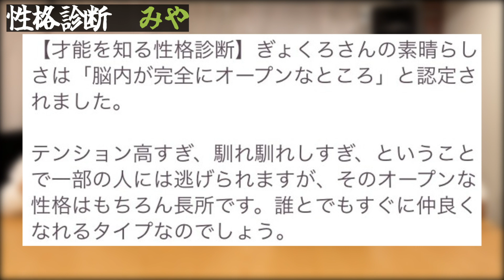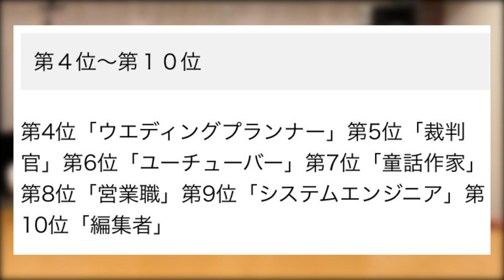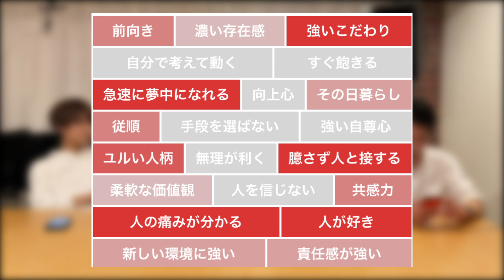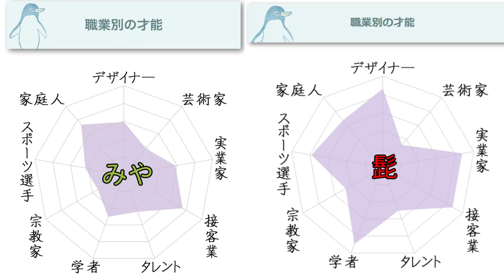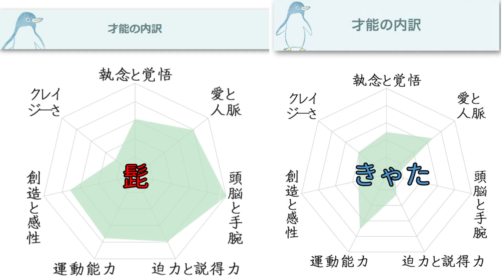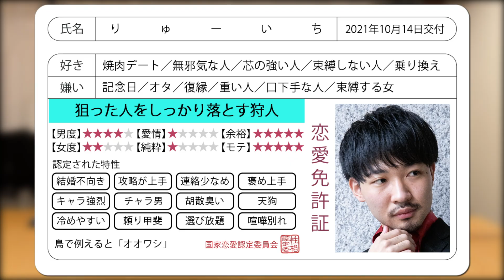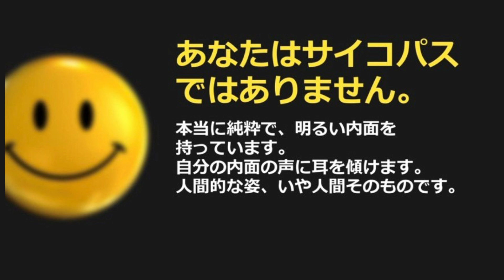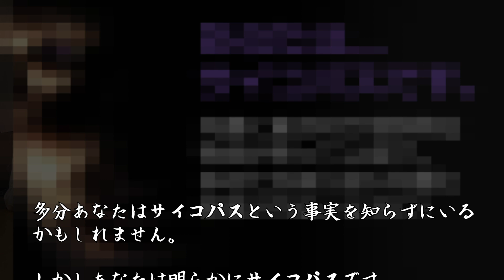【ご報告】サイコパスが在籍していました。AIで炙り出します。性格診断、恋愛診断もあるよ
special thanks(スタジオ提供)：JPCO

以下ネタバレ注意

どうも、サイコパスです！！僕は自分がサイコパスだと思ったことがなかったのでサイコパスについて全く知らなかったんですけど、軽く調べると「感情の一部が欠如している」という点において特筆される精神病質者のことをいう、とありました。自分以外の人間に対する「愛情」「思いやり」などの感情が著しく欠けているらしいです。でも待てよと。僕はあいにく愛情を持ち合わせてしまっていますし、攻撃的な内面はありません。僕の性格のいいところは「他人を思って泣けるところです。」とありますよ。矛盾しているじゃないですか。そもそもAIに人がサイコパスかどうかなんて分かるはずなんてないし、そもそも上から目線で人になんやかんやうっさいねん！！これやってんのどこの会社や！ぶｔｔ（自主規制）

（編集、概要欄：さいこ）

お茶かるとは：
全員音大生のピアノ２人、ヴァイオリン、ヴィオラの４人からなる新感覚かるてっと！演奏動画、演奏家の裏側、音楽系企画動画など、さまざまな企画を配信中！毎週日曜日19時に投稿、コメント欄にて質問、動画企画や演奏曲のリクエストも受付中！

ご連絡用メールアドレス